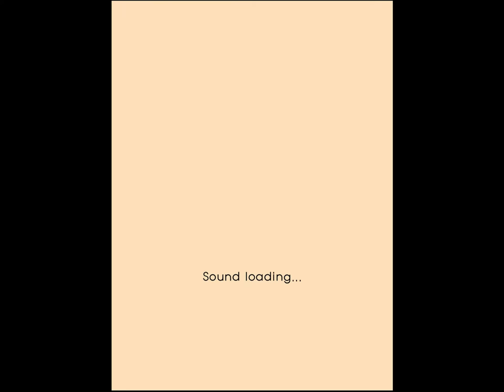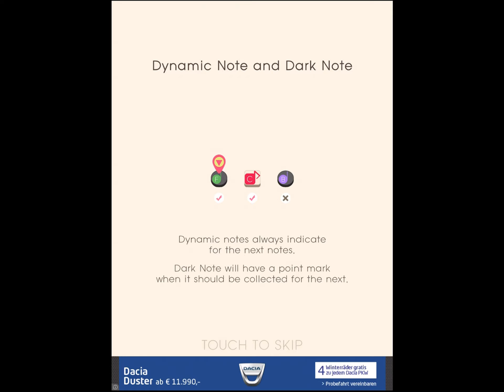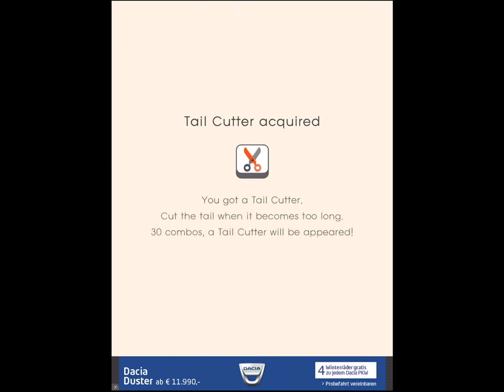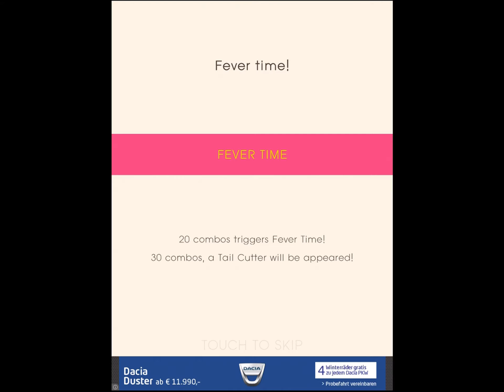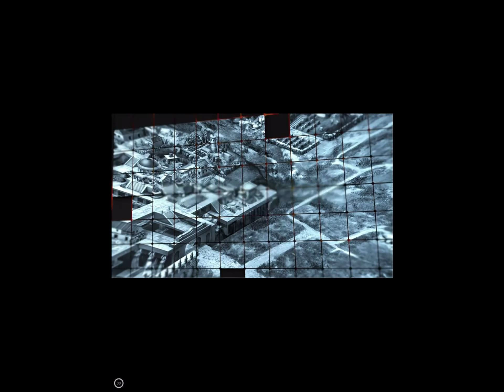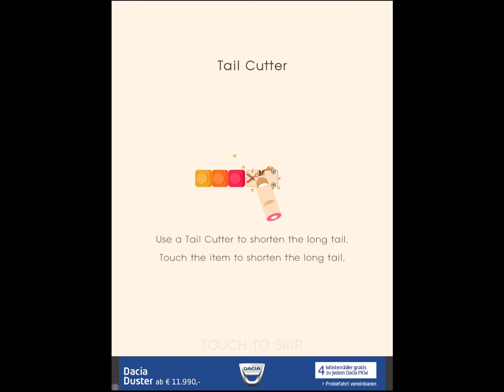Music Snake Saga (by HooAh Dev Inc. / JAHNG KYOM HAHN) - iOS / Android - HD Gameplay Trailer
Music Snake Saga by HooAh Dev Inc. / JAHNG KYOM HAHN (iOS / Android)

Music Snake! The Super Snake brings Colorful and Joyful Music!

Let’s change the boring and black & white colored world with colorful music!

Do you remember when you had the first touch of piano keys?
Now, it’s time to feel the music with exciting touch of your mobile screens.

Everyone can enjoy Music Snake! Whole family can enjoy from children songs to classical music!

Complete your music master piece from tip of your finger!

You will have much more fun with your ear phones.
Let’s enjoy colorful music with Music Snake

Music Snake features :

- Simple and modern graphics
- Friendly music bringing out memories
- Easy to play, everyone can enjoy
- Challenging stages with more fun items
- Unlock over 100 various levels
- Connect your Facebook friends
- Challenge your friends and family members for higher score
- Items will help you through the difficult levels
- Intuitive control, you can even control with your feet
- Various obstacles that make the game much more fun
- Perfect game for family party
- You can play the game without internet connection

Bring the music and fill the world with dynamic colors

Everyone can enjoy Music Snake for free. You can purchase and use items such as additional heart or continue. In the device setup menu, you can set the payment function within the app if you do not want to purchase.